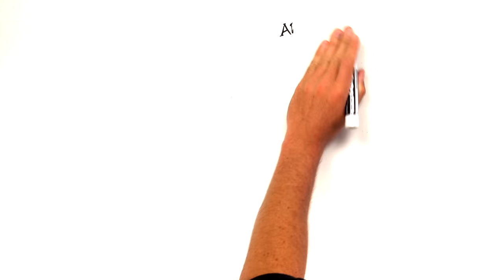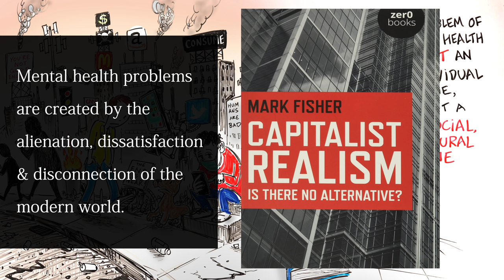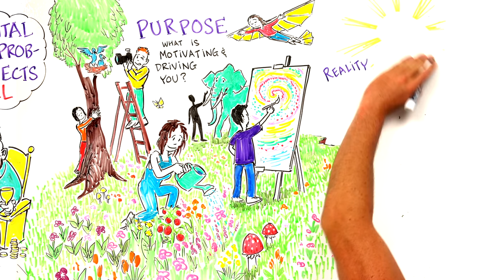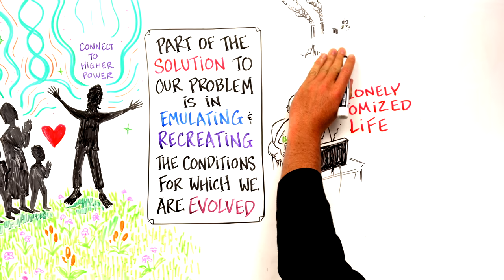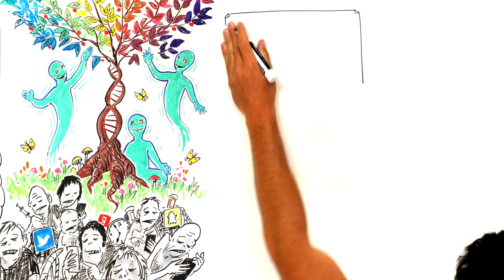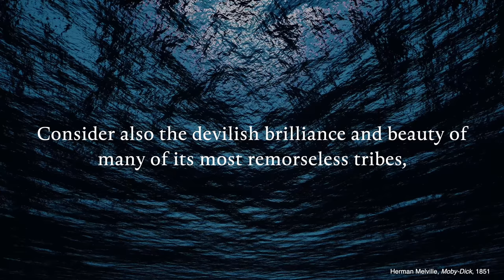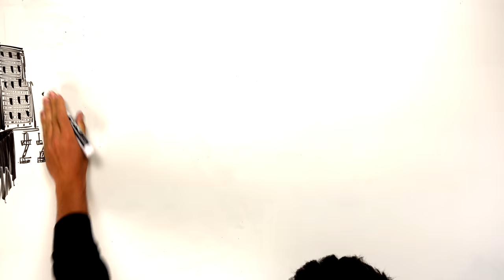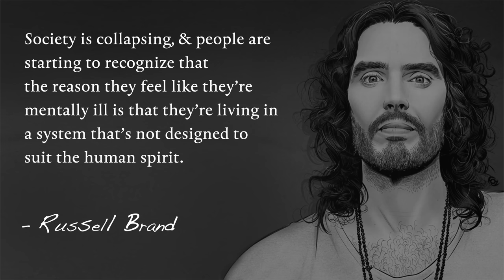How to Have Mental Clarity in an Unclear World - Russell Brand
Russell Brand is an English comedian, actor, radio host, writer, and activist. Brand has become known as a public activist and campaigner, and has spoken on a wide range of political and cultural issues, including wealth inequality, addiction, corporate capitalism, meditation, spirituality, mental health, the mainstream media and corruption.

After Skool just launched a new monthly email newsletter. To get the latest behind the scenes info, please sign up